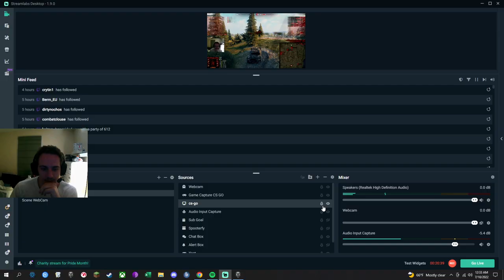Recognizing When to Retreat in World of Tanks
unicum, how to improve, pro, professional, Chieftain, Murovanka